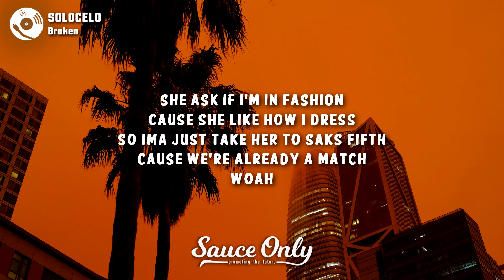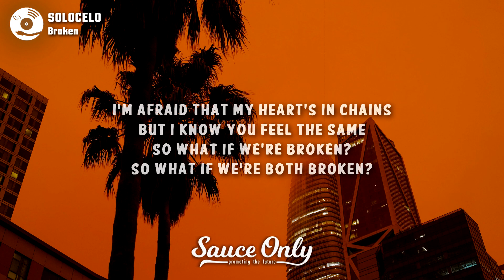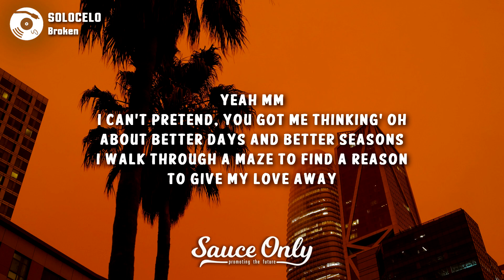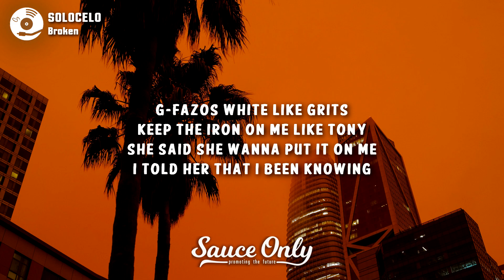SOLOCELO - Broken (Lyrics)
Lyrics for "Broken" by SOLOCELO:

Yeah uh
Tell me what your V I B E is
Cause this VIP been lonely
Who knew it would be like this
She like when I ____ her slowly
G-fazos white like grits
Keep the iron on me like Tony
She said she wanna put it on me
I told her that I been knowing

I'm afraid that my heart's in chains
So what if we're broken? (So what if we're broken?)
So what if we're both broken? (So what if we're broken?)

I guess that it makes sense
I don't have too many friends
Cause they'll leave you broken and I don't like feeling like this
She ask if I'm in fashion cause she like how I dress
So Ima just take her to Saks Fifth cause we're already a match
Woah

Yeah mm
I can't pretend
You got me thinking' oh
About better days and better seasons
I walk through a maze to find a reason
To give my love away